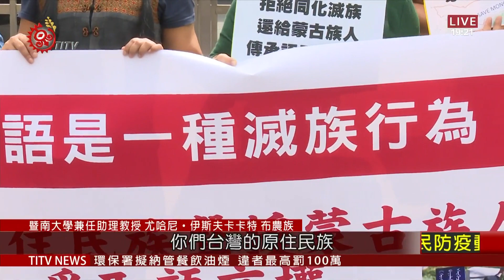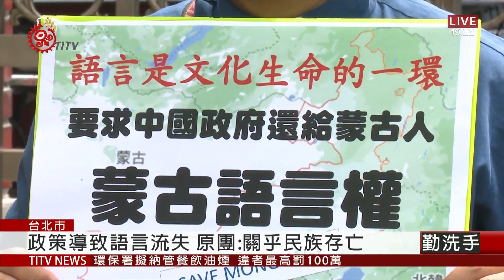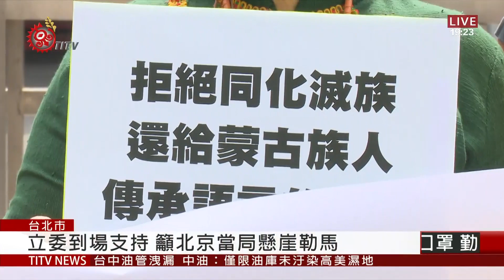蒙古族捍衛語言權 原團隔海聲援 2020-09-11 IPCF-TITV 原文會 原視新聞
談起這段語言壓迫處境，正是因為八月底，中國官方針對內蒙古自治區學校，發布一項「雙語教育政策」，要求以漢語教材，取代蒙古語教學，引發上萬名蒙古族人，上街捍衛母語權利。眼看當年發生在台灣的「同化政策」，將在內蒙古重演，11號上午，多個原民團體站出來聲援。

就是因為經歷過當年的「禁說族語」政策，導致當時的族語環境被破壞，更加速流失族語使用人口。台灣基督長老教會總會議長Abus，也用族語說明，族語消逝的背後，大至牽涉到民族存亡，小至關係到個人對自我身分的認同。

面對中共一次企圖透過語言政策，進行種族同化，立委林昶佐跟伍麗華也到場支持，提到挽救各族方言，國家已透過立法層次，加強語言傳承發展，也呼籲北京當局懸崖勒馬，還給蒙古族人應有的語言權。